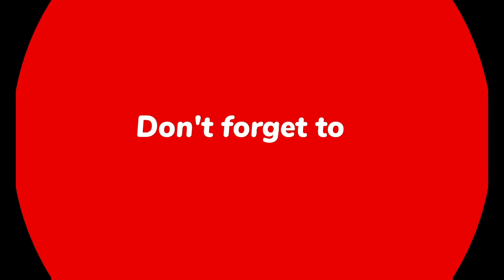EXPLORE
Please Explore To Natures With Beautiful Music.
For More Deepest Dreams 💗